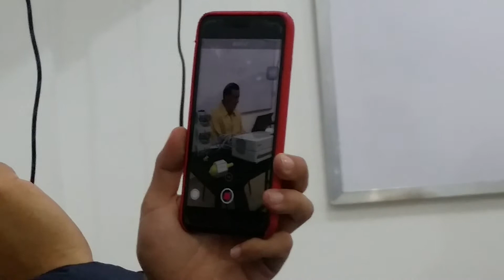Escala de rango y portafolio